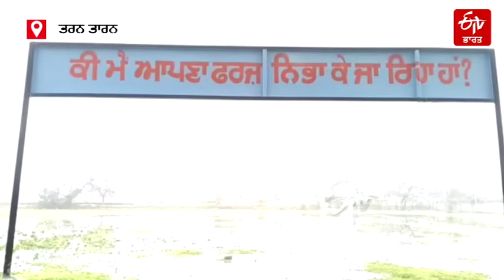ਗੰਦੇ ਪਾਣੀ ਤੋਂਂ ਤੰਗ ਵਿਦਿਆਰਥੀ 8 ਫੁੱਟ ਦੀ ਕੰਧ ਟੱਪ ਕੇ ਜਾ ਰਹੇ ਸਕੂਲ